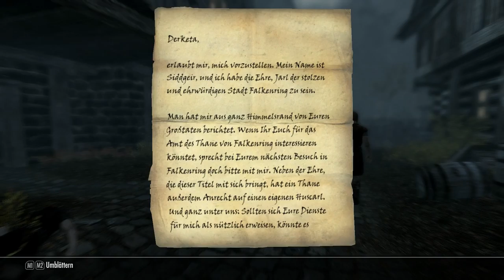Let´s Play The Elder scrolls Skyrim #010 Klatsch und Tratsch mit Maven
Euer Derketa LP